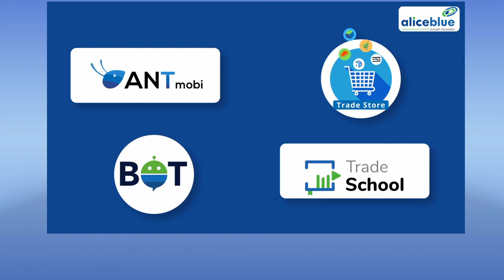Why Alice blue, introduction and reviews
Aliceblue is a Bangalore based  stock merchant offering stock and product exchanging administrations at BSE, NSE, and MCX. Alice Blue likewise offers store administration (demat account) through its participation with CDSL.
Alice blue link- Open your account now.

AliceBlue offers one straightforward business plans, Opportunity 15 (F15) to its clients. The level expense financier plan F15 limits the business charge with the goal that clients bring about the least expense while exchanging. It is a rebate business plan which offers financiers free value conveyance exchanges. The client doesn't pay any business charge for exchange this section. For any remaining portions, Alice Blue charge level Rs 15 for every executed request or 0.01% whichever is lower.

Alice Blue Monetary Administrations has an organization of 17 branches situated in significant urban areas across India. These branches offer customized agent administration to clients. It likewise has 1000+ Accomplices across India.

Alice Blue gives online offer exchanging stages to its clients. Insect (Examine and Exchange) is the exchanging stage presented by Alice Blue. It is worked by TradeLab and utilizations Omnesys Home as a backend. The stage is accessible in versatile, work area and web renditions. Subterranean insect Meta and Subterranean insect Scanner are exchanging programming presented by the organization for exchange investigation.

Aliceblue margin,
Allies blue algo trading,
Aliceblue trading account opening,
Allies blue partnership program,
Alice blue franchise model,
Stock market broker,
The best stock market broker,
Intraday trading,
Which is the best trading online,
Zerodha,
Upstox,
Stock trading apps,
Stock trading platforms,
Alice blue review,
Alice blue brokerage charges,
Alice blue trading terminal,
Allies blue customer care,